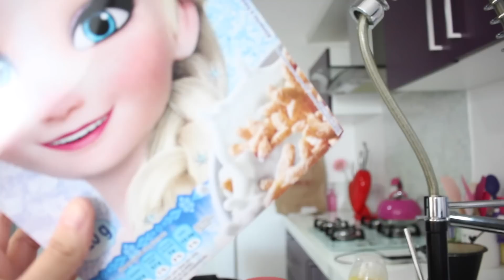BEBÊ BLOGUEIRO TESTANDO PRODUTO COM A MAMÃE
Veja mais de nós no Instagram : @LUHANALILIA